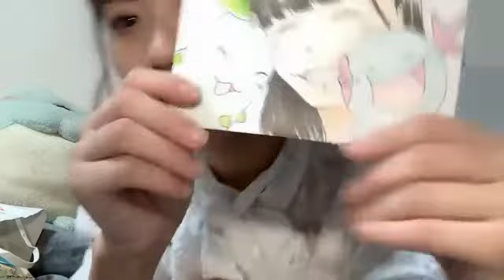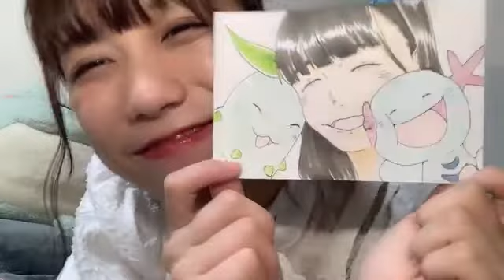shiori bj 2022年08月29日01時20分04秒